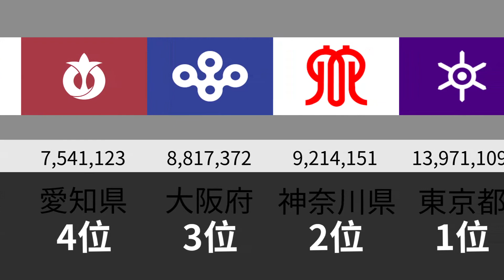都道府県人口ランキング